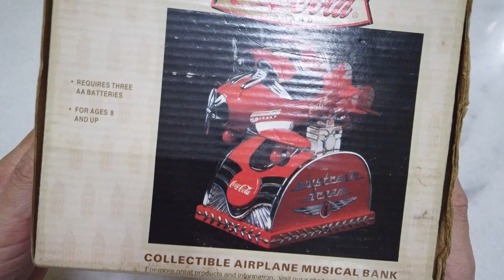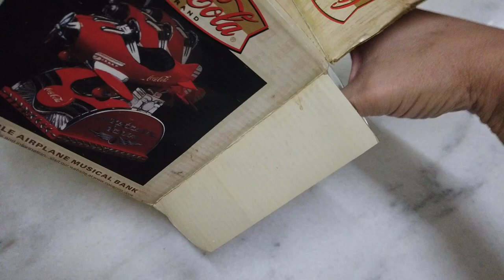Coca Cola, 1999 Enesco Airplane Musical Bank【Unboxing】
Coca-Cola, 1999 Enesco Airplane Musical Bank

The set had a metal propeller that rotates when insert a coin and kiddie ride moves back and forth, propeller spins, and Plays the tune "I'd Like To Buy The World A Coke".

The airplane ride "Airstream Dream" is very art deco with streamlined chrome plastic accents, with the familiar bold Coke Red as the basic color.

The musical measures 4.25" wide at the wing tips, the airplane is 5" long, the musical is 6" long and 6" high. The battery compartment is on the bottom, musical uses 3 AA batteries.

Source from E-bay
# For Coca Cola fans, this is a great display piece and excellent addition to your Coke collection!